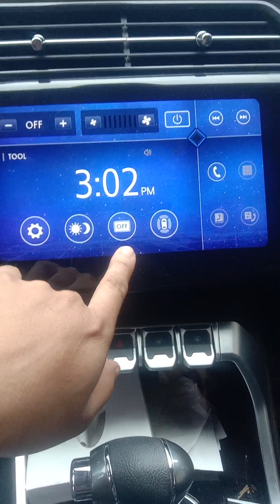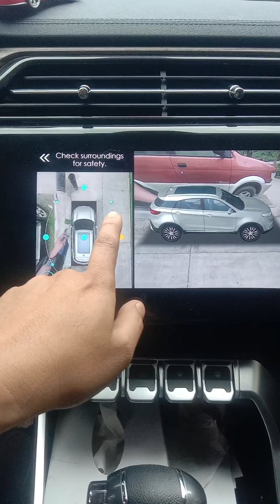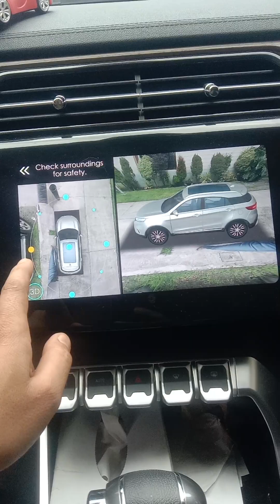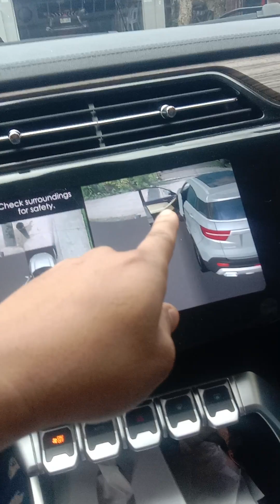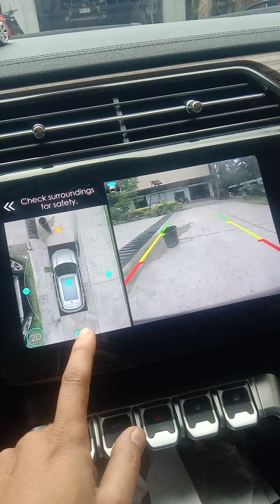Unsaon pag operate sa 360 nga car camera with Dr.Doncar